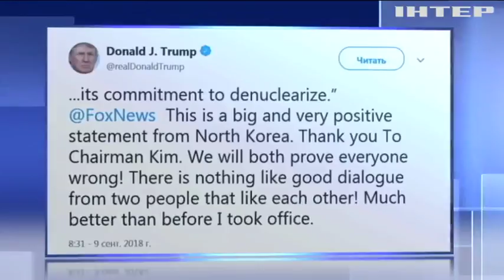Дональд Трамп похвалил лидера Северной Кореи